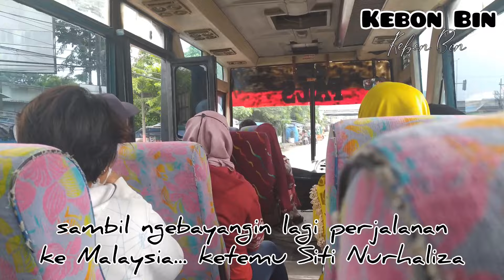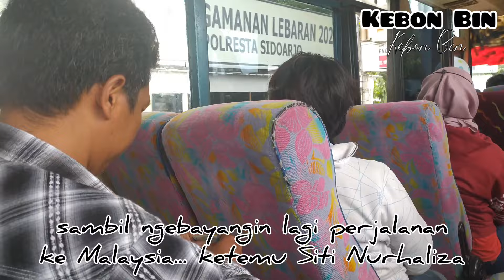TKI Malaysia Gagal Berangkat, Pulang Malah Beli Mobil Di Prabu Motor Cabang Sidoarjo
Kebon Bin